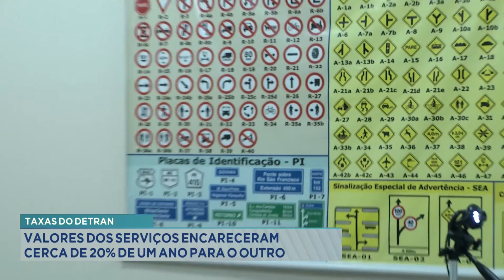Taxas do Detran: valores dos serviços encareceram cerca de 20% de um ano para o outro